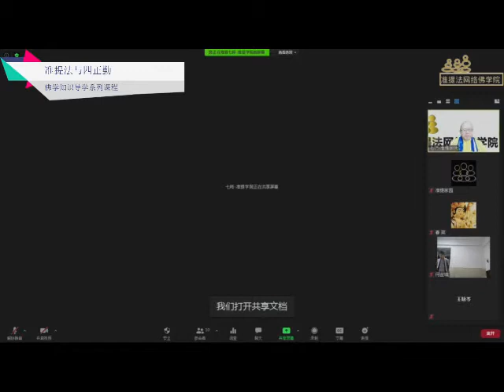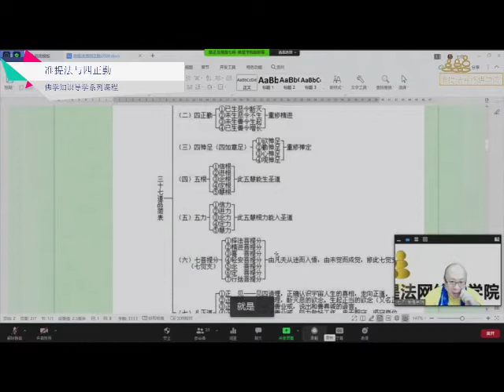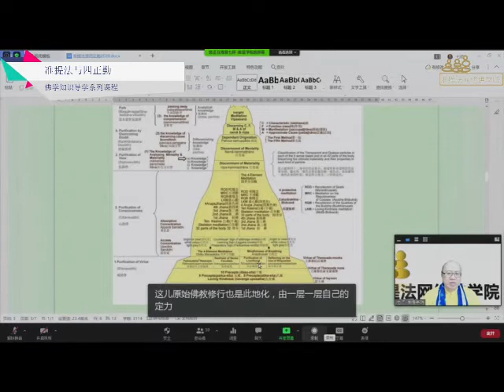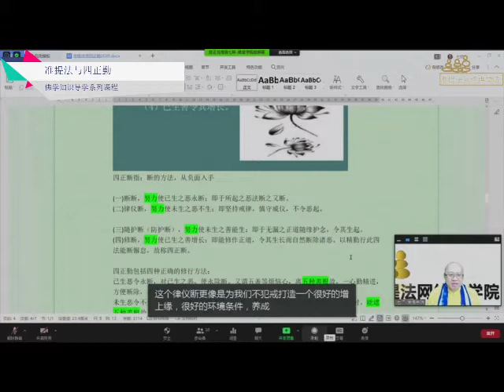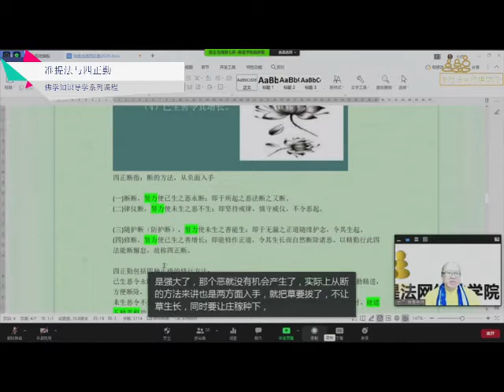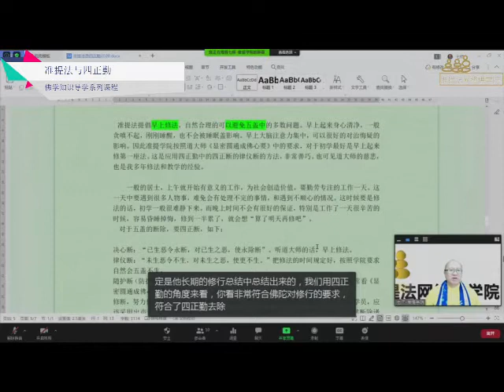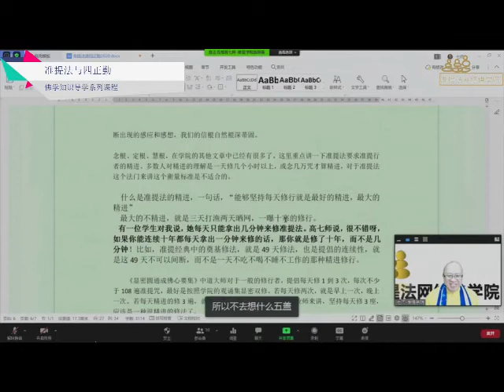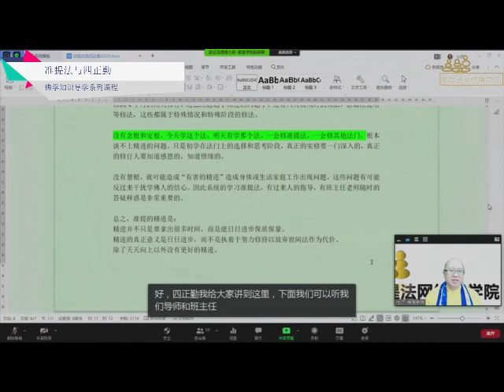准提法与四正勤 张老师